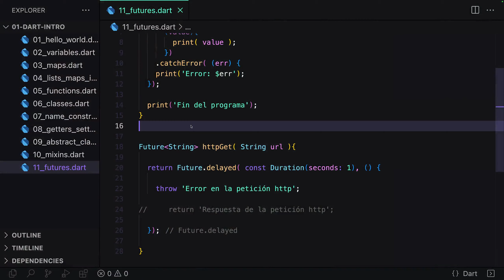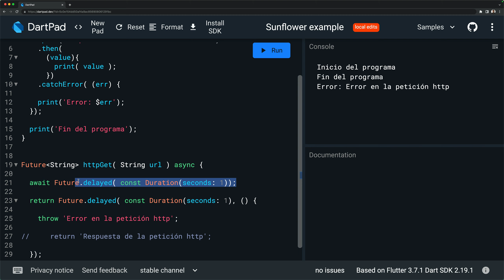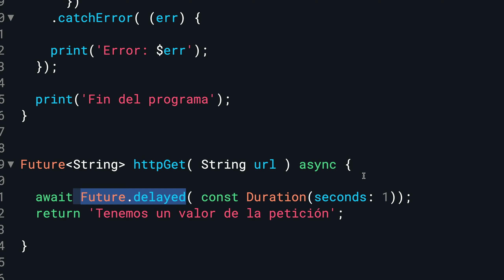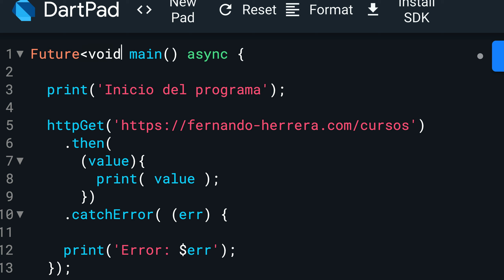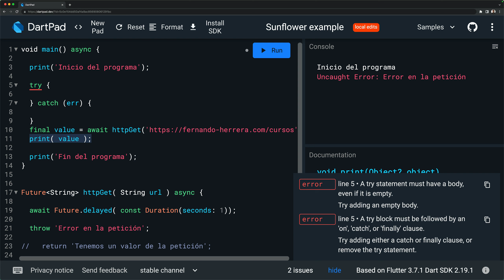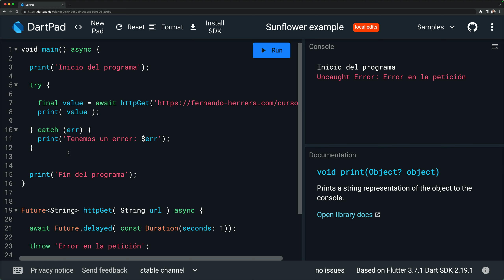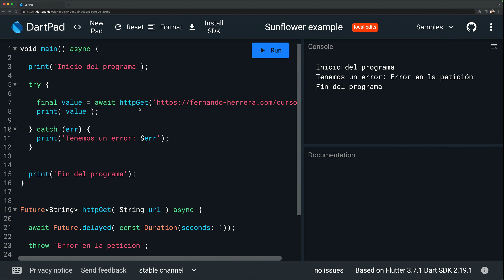[S2/L20] Flutter Móvil: De cero a experto 2023 | Dart - Async / Await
💙 Esta serie de videos es una pequeña parte de mi curso de Flutter Móvil: De cero a experto - edición 2023, en el cual aprenderás todo lo necesario de Flutter para crear aplicaciones móviles para iOS y Android hasta su despliegue en las tiendas. Cuando termines el curso, habrás creado diferentes Apps y comprenderás el proceso de publicación de las mismas.

🔔 Esta es una sección introductoria para personas que nunca han tocado Dart en su vida, o quieren tener la base necesaria para tomar este curso de Flutter.